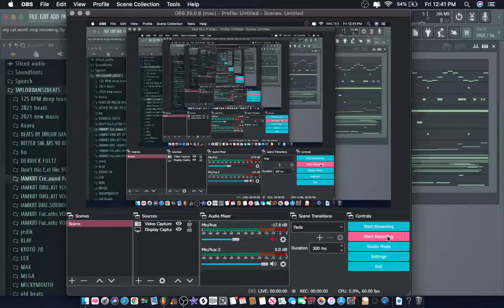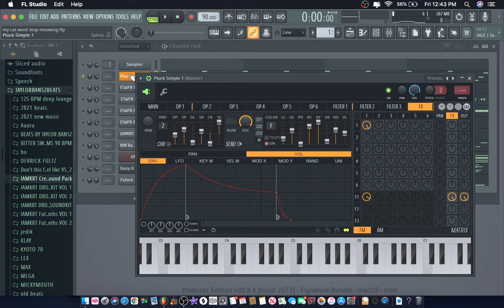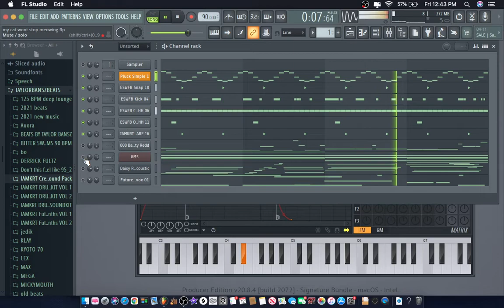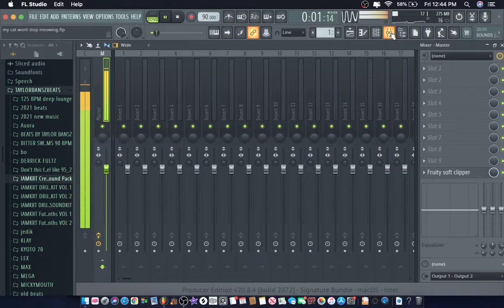WHAT STOCK VSTS SOUND LIKE IN FL STUDIO 2021 LOL (ELECTRO TRAP) @ IAMKRT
its not the vsts, its the producer ;)
loosen up, have fun, stay creative, I love producing with stock sounds to break me out my comfort zone sometimes.